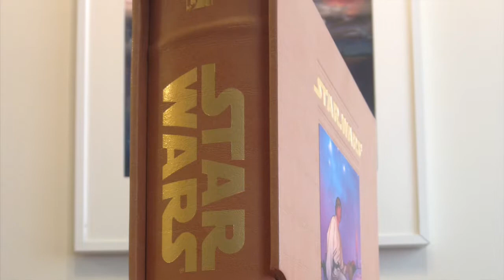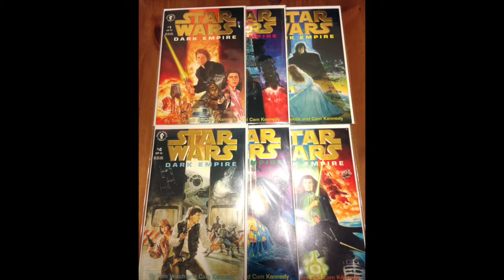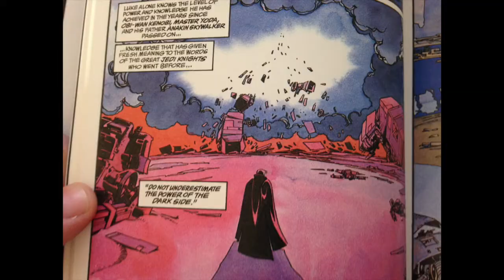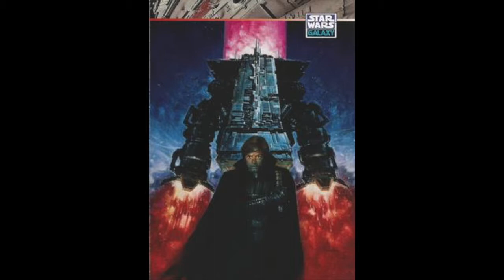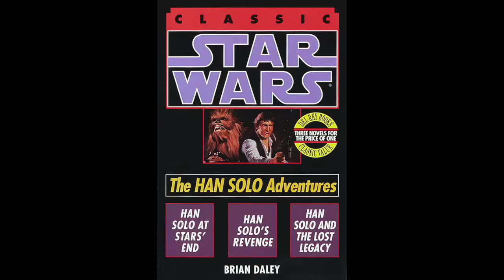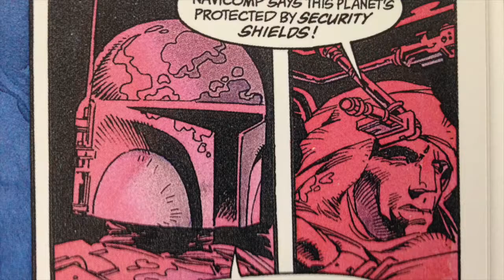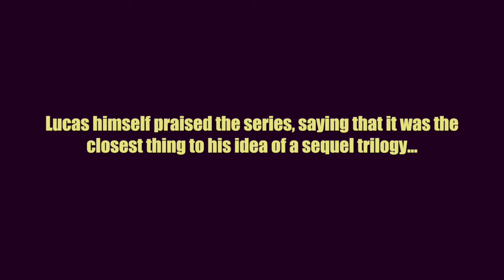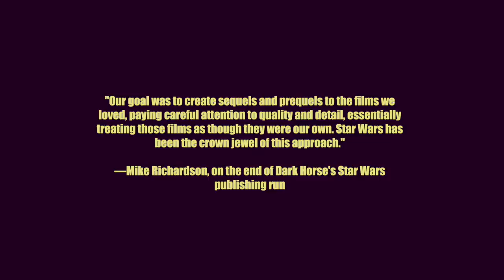STAR WARS DARK EMPIRE Retro Review - Random BackIssue Comics - Episode 0006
Is it possible to criticize multiple movies within one comic book review!? Let's find out!